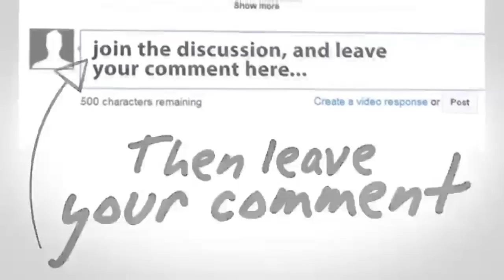Gosip Artis 7 Januari 2016 ~ Cinta Laura Habiskan Tahun Baru Di Dubai Bersama Pacar Barunya